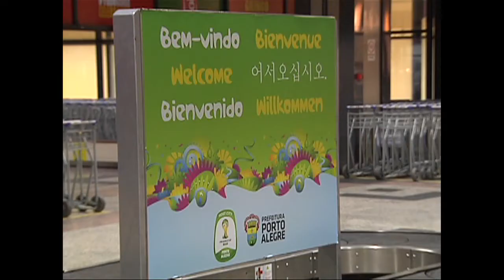Torcedores contam com transporte público de qualidade em Porto Alegre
COPA DAS COPAS - 19.06.14: O plano operacional integrado para a Copa, em Porto Alegre, vem garantindo segurança e acesso descomplicado ao estádio Beira-Rio. A grande movimentação de torcedores estrangeiros e brasileiros impulsionou mais eficiência no transporte público. Além de mais ônibus em circulação, o público conta com o Aeromóvel, um sistema pioneiro, que permite integração e acesso rápido e direto do metrô ao terminal do Aeroporto Salgado Filho. A segurança também foi reforçada com o trabalho realizado na Central de Comando e Controle, que monitora a atividade de 2,1 mil câmeras espalhadas pela cidade.